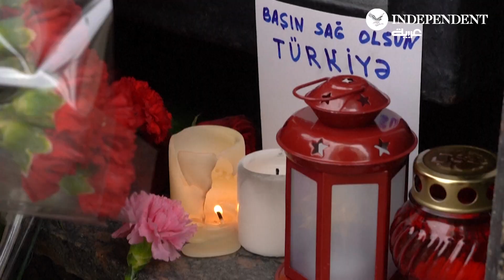سكان موسكو يرسلون الزهور والملابس إلى السفارة التركية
"لا أستطيع أن أبقى غير مبالية، أريد أن أفعل شيئاً، أساعد الأشخاص الذين ليس لديهم ملابس دافئة وبلا سكن"، تقول إحدى سكان موسكو، إيفجينيا أوزتور، بينما يجلب الناس الزهور والملابس الدافئة إلى السفارة التركية في موسكو، تضامناً مع المتضررين من الزلزال